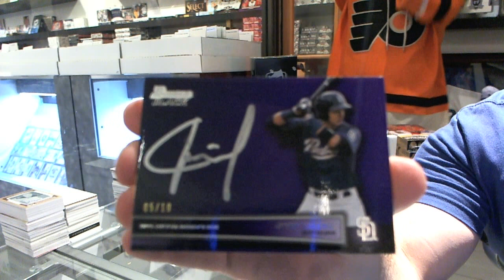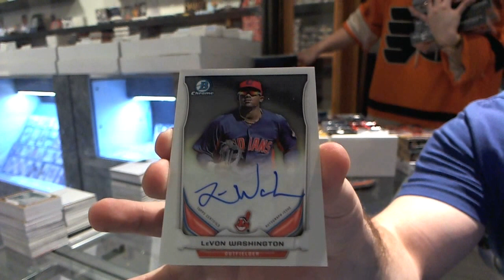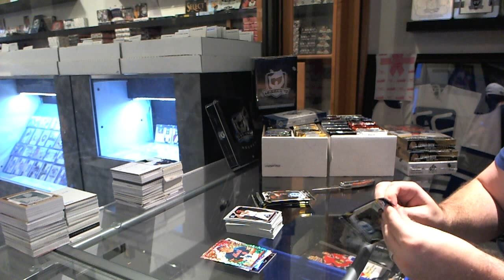Makkabeus' 2014 Bowman Chrome Baseball Box Break